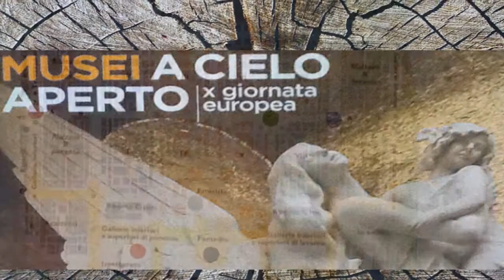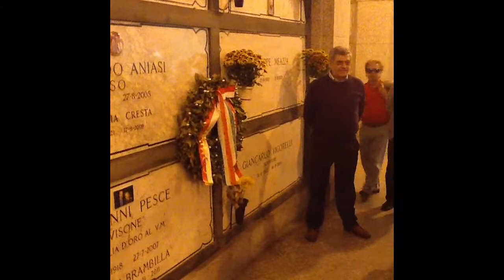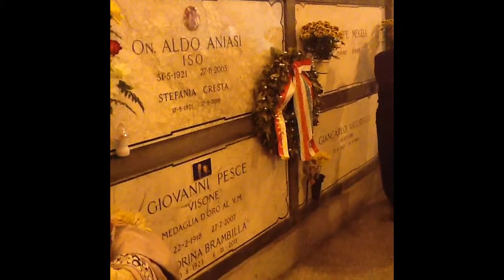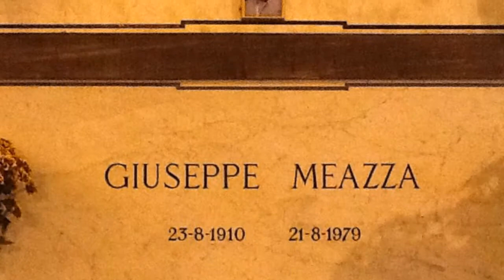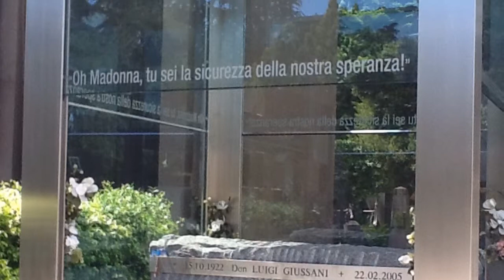Monumentale Milano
Cimitero Monumentale Milano
Questo incontro con la milanesità passata e da ricordare ricompresa nell'iniziativa culturale comunale denominata 'Musei a cielo aperto' ha permesso, grazie all'intervento di volontari, nel nostro caso accompagnati dall'ex-sindaco Carlo Tonioli, di ricordare e rivisitare l'opera degli ex 'primi cittadini' nella storia della nostra citta'. Pur nella brevita' del video si intraprende comunque un piccolo tour informativo.